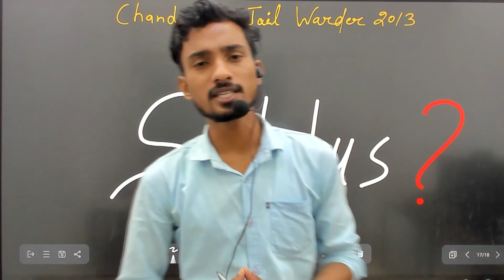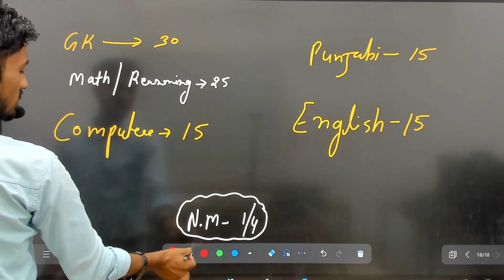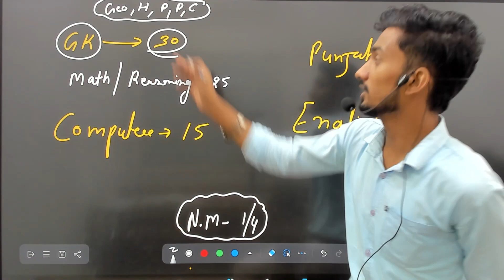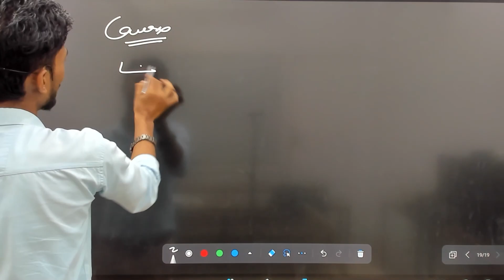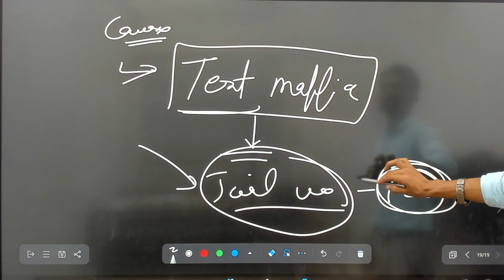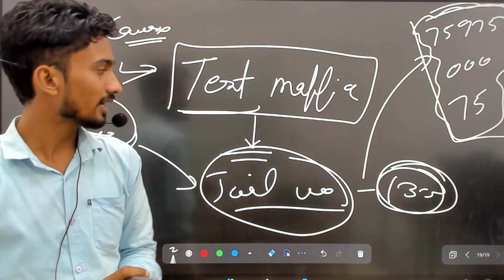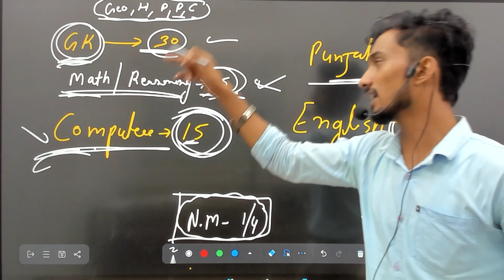chandigarh jail warder new vacancy syllabus/subject wise syllabus/negative marking/exam date